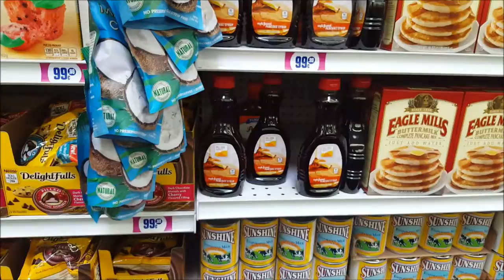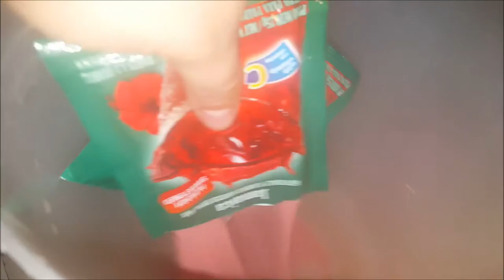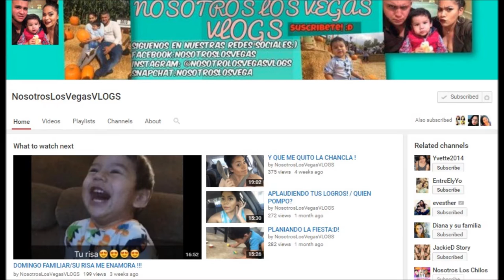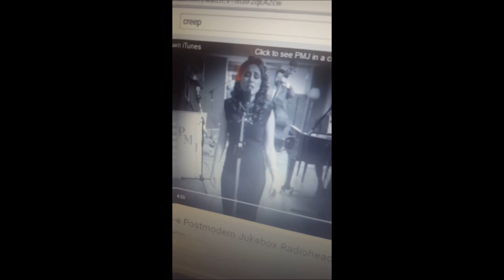Ooppss Demasiada Info! - Abril 2, 2016 - Nosotros Los Chilos